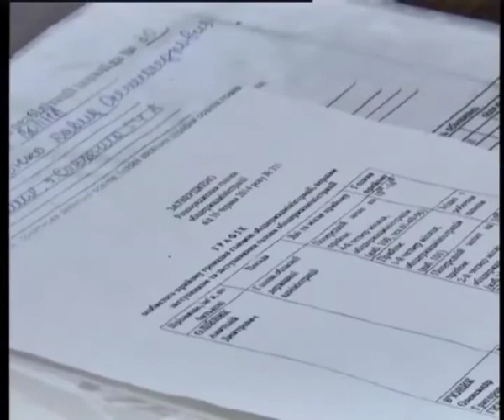Телеканал ВІТА новини 2014-08-08 Освіту дітям з вадами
Здобути професію аби забезпечити себе та родину. Алгоритм, що усвідомлює кожен. Але, як виявляється, спеціальна освіта в області сьогодні доступна не всім. Мова про молодь, яка має вади розвитку. Не так давно проблему вирішили для погано чуючих дітей. В одному з університетів для них відкрили спецгрупу. А от випускникам спецшкіл із вадами розумового розвитку шлях закритий навіть у профтехучилища. Проблему досліджувала Тетяна Орлова.